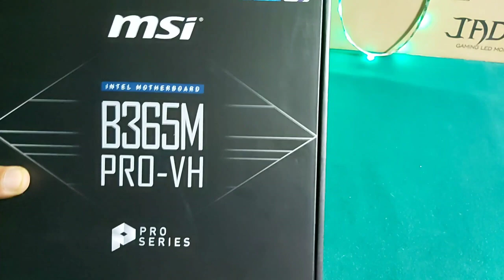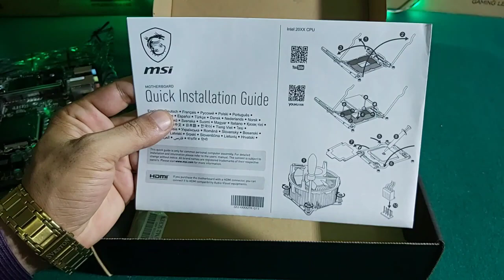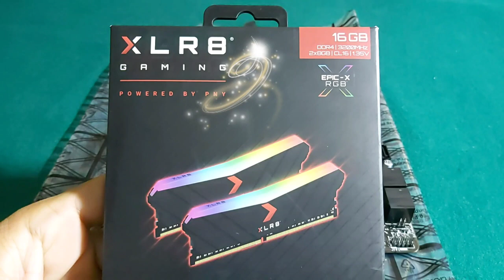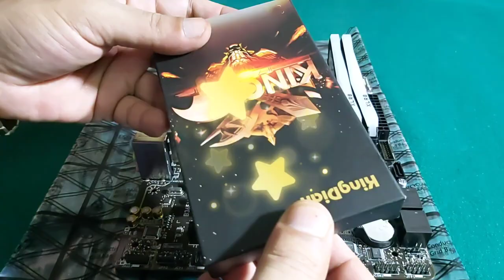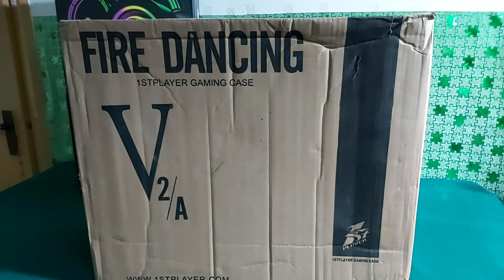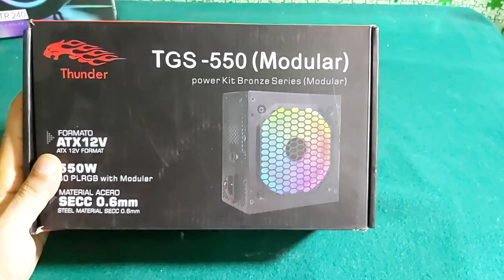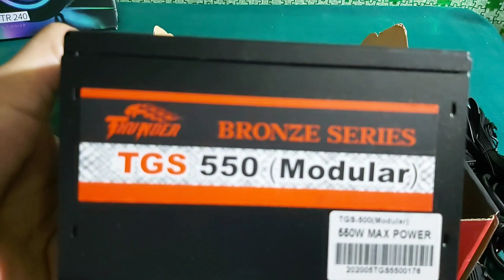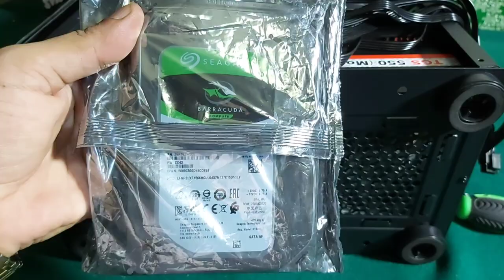INTEL CORE I5 BUILD IN 3 LACS IN PAKISTAN | BEST PC IN PAKISTAN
INTEL CORE I5 BUILD IN 3 LACS IN PAKISTAN
BEST PC IN PAKISTAN
Are you looking for a powerful PC that won't break the bank? Look no further than our Intel Core I5 build in Pakistan. This budget-friendly PC is perfect for students, business people, and gamers who are on a tight budget. Plus, it comes with a 7800 xt graphics card, 8GB of DDR5 RAM, and a 2TB hard drive.

If you're looking for the best PC in Pakistan, then this is the build for you! Our team of experts will help you choose the right parts and configure the PC to your specific needs. We guarantee you won't be disappointed with this powerful PC!

This video about = INTEL CORE I5 BUILD IN 3 LACS IN PAKISTAN | BEST PC IN PAKISTAN
Extreme Intel Based Gaming PC Build Detailed Method | INTEL PC | PC BUILD METHOD | PC BUILD GUIDE

 daily price idea

 i5 3rd gen

 i5 3rd gen pc build

 core i5 3rd gen pc build

 amd

 ryzen
AMD Ryzen 7000 processors
 best mini pc
X670
 nuc
12TH GEN
 pc build detailed technical method

 b660

 rtx 3050 god of war

 i3 12100

 i3 12100f
Z590

 i5 12400f
amd

 tgs pc build

 z590
CORE I9
CORE I7
CORE I5

 intel i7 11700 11th gen fist time pc build with gigabyte b560m ds3h ac & rtx 3080

 b560m 11th gen

Z690
B660
H610
12900K
12700K
12400
12400F

 rja 500

 daddu charger
hd 7750

 aj tech

 pc build in pakistan 2022
nzxt starter pc fortnite

 best prebuilt gaming pc 2022

 omen 25l

 omen 30l
corsair 5000t

 ryzen 7000

 amd rsr

 intel arc

 geekawhat 11th gen pc build in pakistan

 halo infinite

 i5 12400f

 rx 6600

 hassan hadi

 ddr5

 12900k

 i3 10100f

 budget gaming pc 2022

 budget pc build 2022

 dkd4 white

 dkd4 black

 dkd4 case

 1stplayer dk 5.0

 cougar mx440g review

 cougar mx440g unboxing

 1st player case

 rja500

 pc casing price in pakistan
rafaqat kayani vlogs

 jobless zaiam

 mehrma game spot
z490 gaming edge wifi unboxing

 распаковка msi

 gaming edge wifi motherboard unboxing
rgb ram

 geo zaxid

 maker games

 arish khan

 гта 5 онлайн
shahbaz sharif

 ukraine

 cyberpowerpc
omen obelisk

 used computer price in pakistan

 hp computer prices in pakistan 2021

 dell latitude

 dell g15

 gigabyte g5

 acer predator triton 300 se

 tech deals
i5 12400f

 editing pc build pakistan

 war robots

 apex legends

 microtronic technology

 tecware m2

 benchmark

 hall road computer market

 hall road computer market lahore

 used computer 2021

 amd

 intel

 tech by matt

 gaming pc build under 10000 in hindi

 gaming pc build under 10000 rupees

 iuri rangel

 teclab

 fonte redragon

 fonte gamer 80 plus bronze

 asus h81 m plus

 gt 730

 pc toplama
sistem toplama

 rja 500

 raihan mustafiz

 5600x vs 12400f

 arish khan гта 5 онлайн

 wikipedia audio article

 video game terminology

 rtx 3060

 halo infinite

 intel arc

 i5 12400f

 corsair 5000t

 rx 6600

 waseem tech

 rja 500

 daddu charger

 aj tech

 rafaqat kayani vlogs

 mohsin zafar tv

 best graphic card under 5000 in pakistan

 the tech nation

 dubai plaza rawalpindi
pc centric

 blue lotus

 i3 12100

 i3 12100f

 rtx 3050

 benchmark
pc build pakistan

 gaming pc build pakistan

 budget gaming pc pakistan

 best gaming pc in pakistan

 amd

 tech deals

 eta prime

 lenovo ideacentre

pc centric

 corsair 5000t

 rx 6600

 pubg

 fortnite

 benchmark

 msi afterburner

 rtx 3060

 intel

 gpu

 ssd

 nvidia

 gaming setup

 cheapest pc build with i5 processor

 i5 3rd gen pc build in nepal

 warzone

Intel Z790 / H770 / B760 Chipsets
 warzone meta
AMD Zen 4
 personal computer
 PCI-Express 7.0
 6650 xt
AMD Zen 4 APUs
 rx 6650
AMD Zen 4 on Socket AM4
AMD ZEN 5
 rx 6650 xt
 Intel Alder Lake-X
 pure base 500dx
AMD RDNA3
Intel Raptor Lake
DDR5 RAM
RTX 3090
RTX 3090TI
RTX 40-series
AM5 platform
NVIDIA RTX 40 series
Ryzen 7000
PS5
XBOX
RX 7900 XT
 RTX 4090
RX 7700 XT
7800 XT
RTX 4080
X670
X670 PERFORMANCE
X670E
X670E PERFORMANCE
B650
B650 PERFORMANCE
RTX 4000 SERIES
RTX 4000 SERIES PERFORMANCE